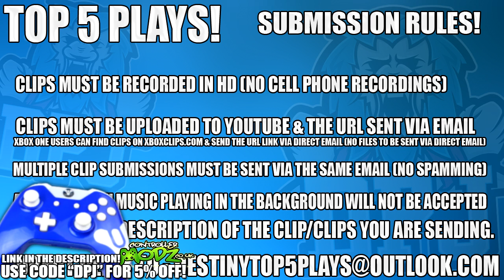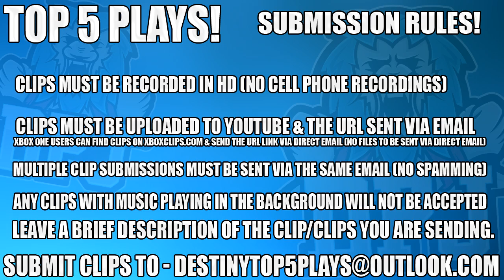Destiny: Funny Trespasser Reaction - Top 5 Funny Reactions / Episode 326